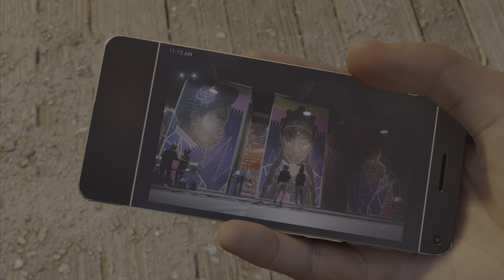MCU Peter And Classic Miles Chase Lizard - Marvel's Spider-Man 2 (4K)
My Twitter and TikTok's
Spider-Man TikTok: Drapahhh
Dragon Ball TikTok: DragonBallDrapahhh
X: Drapahh

list=PL_KgC5p_7lQ8fsfyH57rB93ci3ow4AvGo